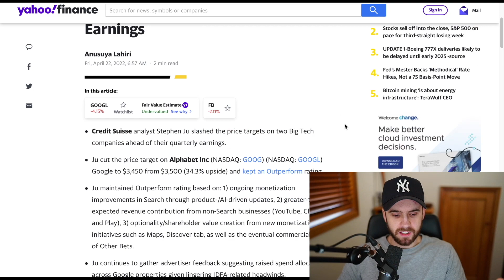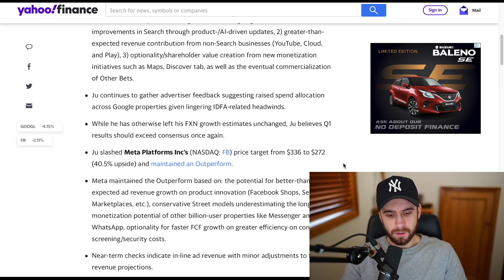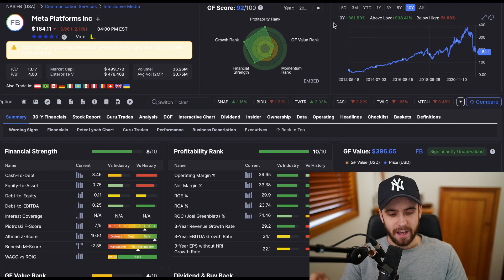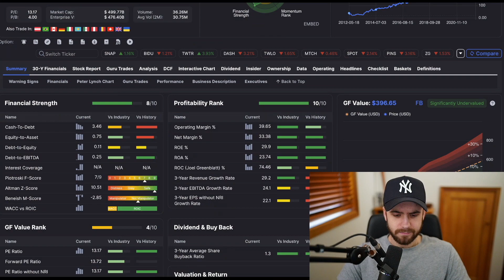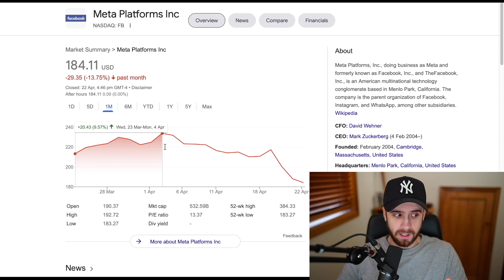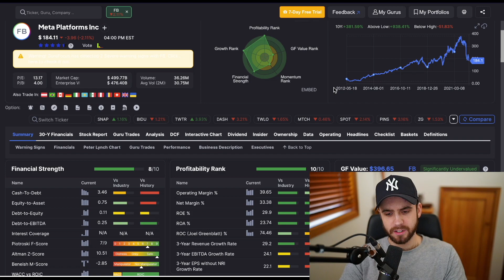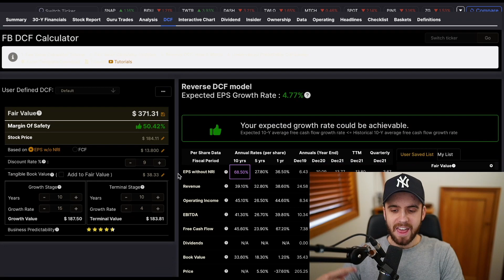Facebook: The Darkest Hour... | FB Stock | Invested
Facebook stock | FB stock has experienced continued heightened volatility, correlated with broader market risk factors over the past several weeks...